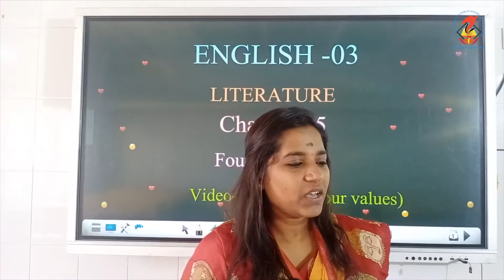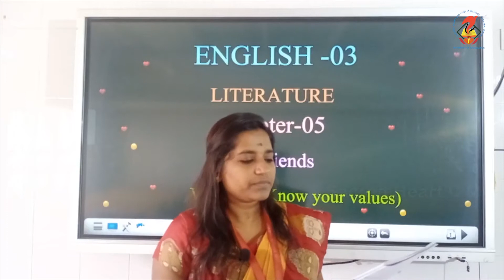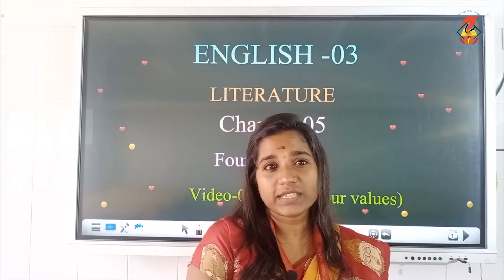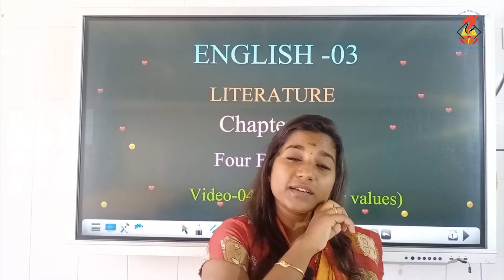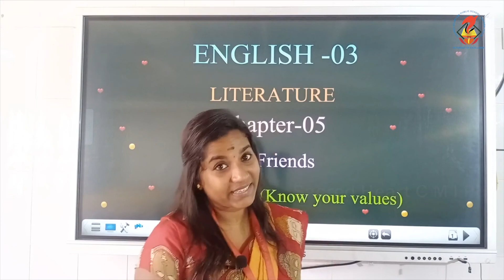Eng03 - Chapter 05 - Four Friends - Video 04 - (Know Your Values)